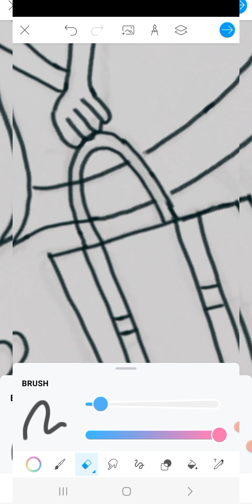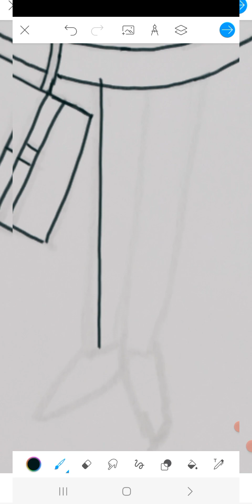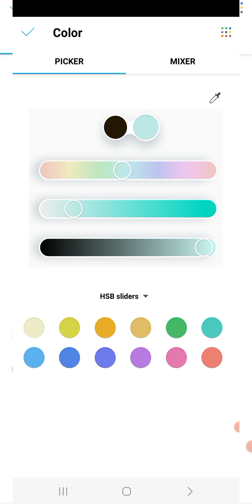art Digital painting with a very attractive and beautiful phone😍😍😍